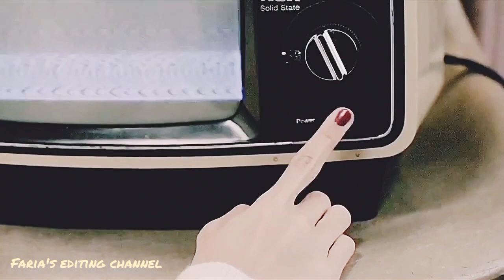Liskook || Lisa and Jungkook || Blackpink Lisa and BTS Jungkook || Liskook hindi song